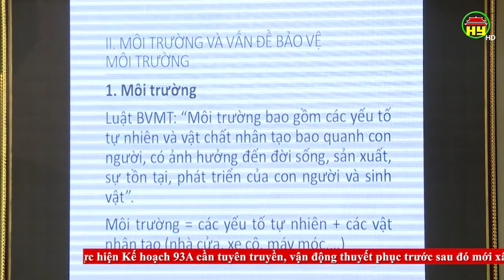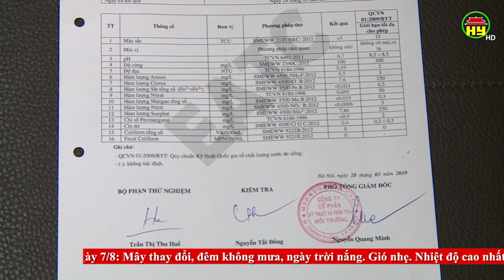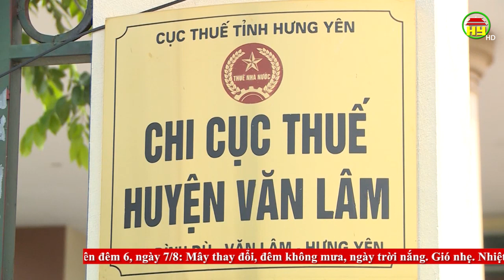Thời sự Hưng Yên thứ 3 ngày 06/08/2019